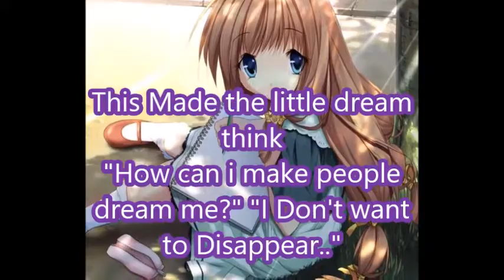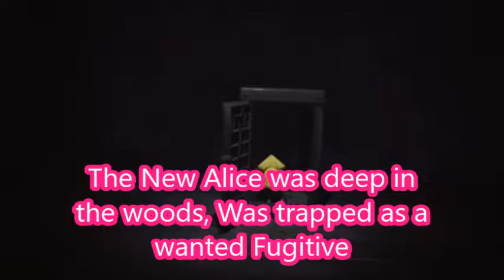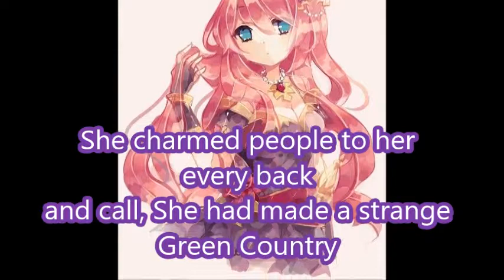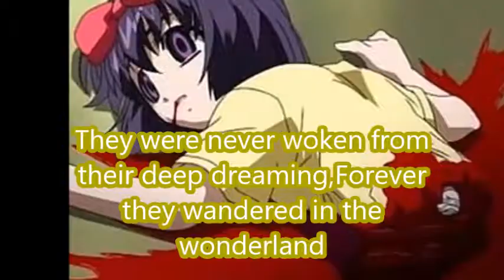Alice Human Sacrifice ~ My Style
Song: Alice Human Sacrifice
Photos are not Mine
Ocs: Kieran (kierananimefan's Oc)
Newyears (Newyears's Oc)
Blaze (BlazeTheFlameCat's Oc)
Laver (Laver9's Oc)
Isabella (My oc )